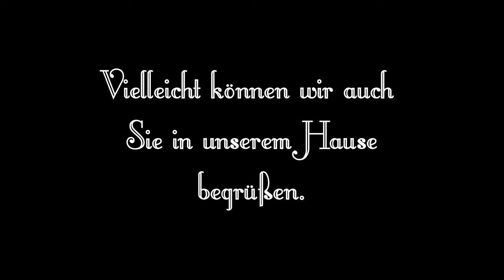Gästehaus Thaler neu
Schöne Fotos